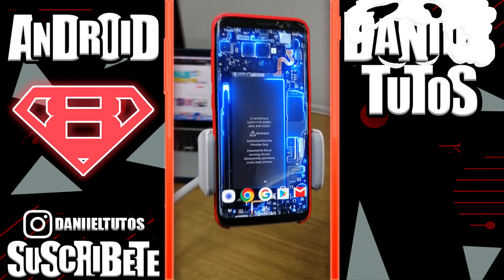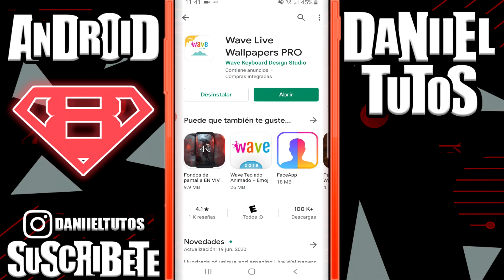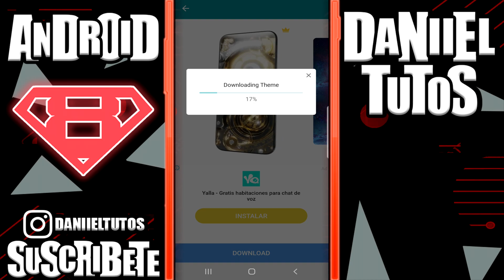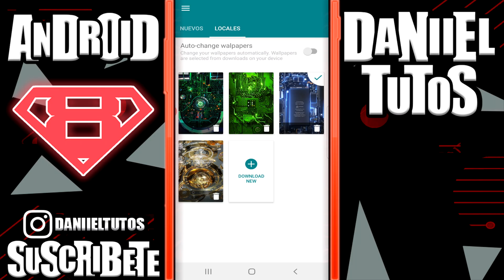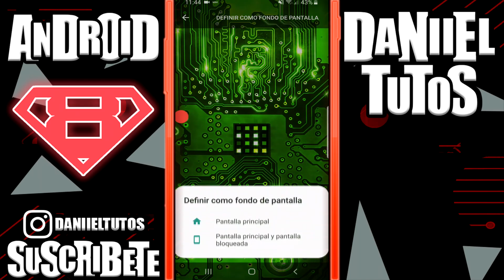Increibles Fondos de Pantalla 4D (Live Wallpapers)!! 2020🔥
Te comparto la mejor aplicación para live Wallpapers de Android esta es la mejor app de fondos de pantalla en 4D y 3D para telefonos android, los mejores fondos con los mejores diseños para impresionar, y mejorar la apariencia de tu celular!

ORIGINAL.